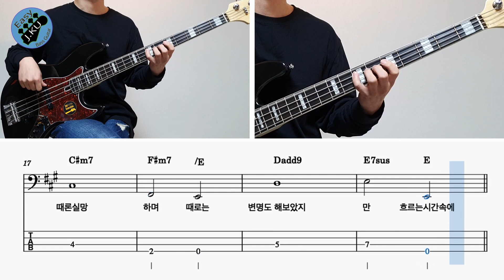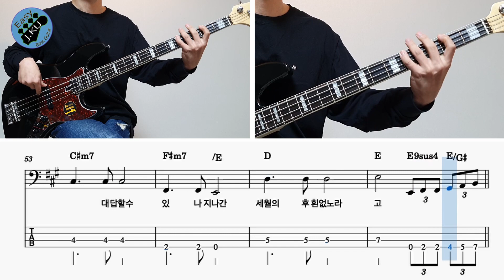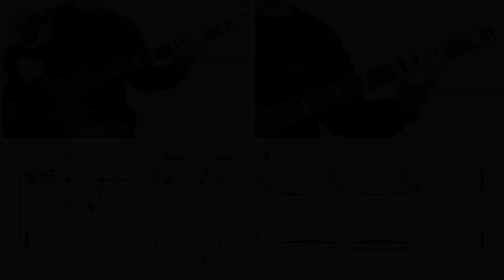[신청곡] ‘우리 앞의 생이 끝나갈 때 - 신해철’ 베이스기타로 쉽게 연주해보자! (악보 구매 가능) Bassist ‘J. KU’ 베이스 레슨 _ 베이스 악보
'우리 앞의 생이 끝나갈 때 - 신해철' 노래를 연주 하기 쉽게 만들어 봤습니다 :)

감사합니다 : )

감사합니다 : )

레슨문의_
'클래스 101' 베이스기타 강의
'J. KU' 의 다른 유투브 채널 보러가기